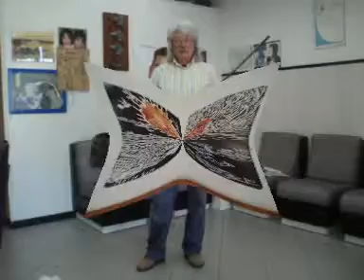Minestrone.di Sergio Saporetti imm e musDAT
Renato Saporetti In Dalle Stelle alle Stalle